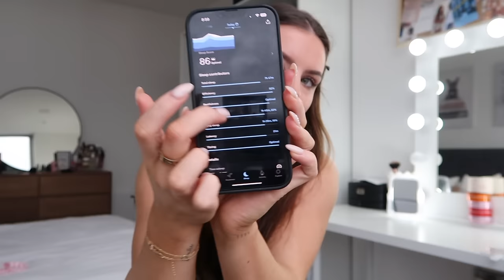AN HONEST VLOG.. I’VE NOT BEEN FEELING MYSELF | let’s glow up and chat